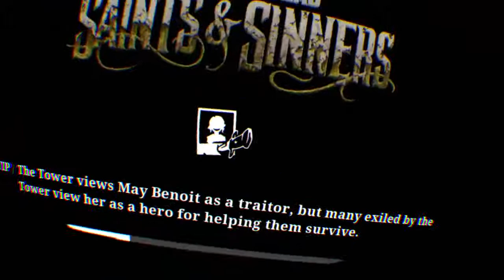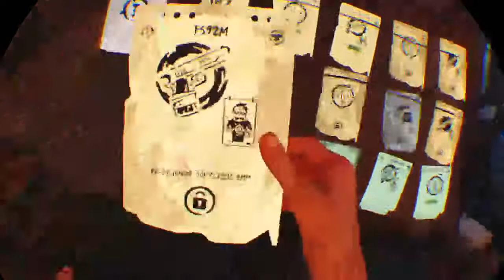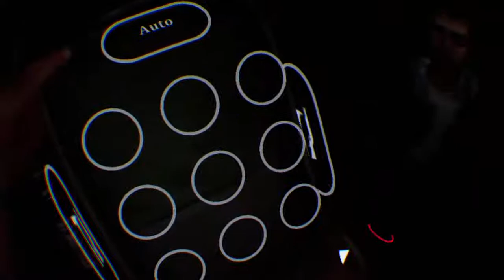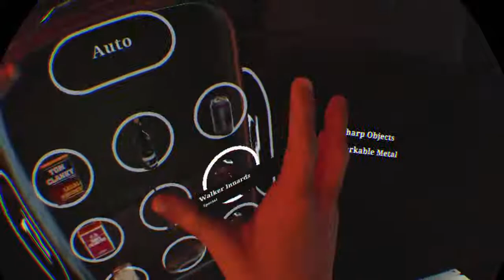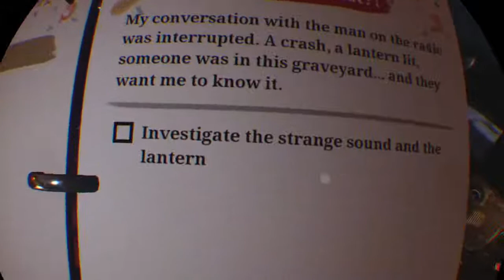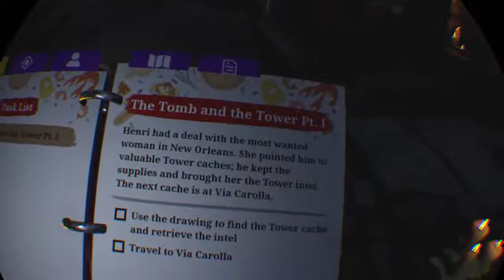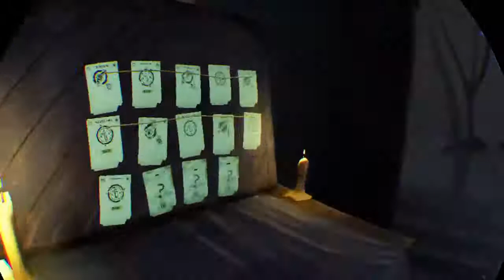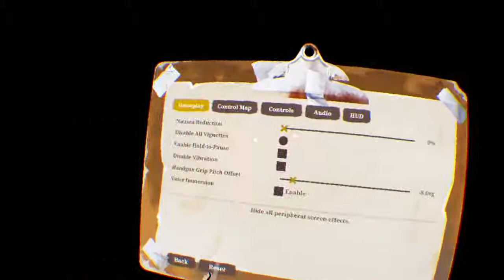Twd saints and sinners campaign